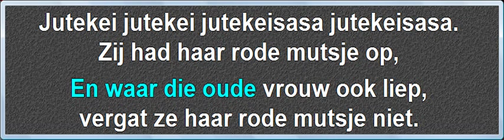Daar Liep Een Oude Vrouw Op Straat, instrumentaal met karaoke tekst